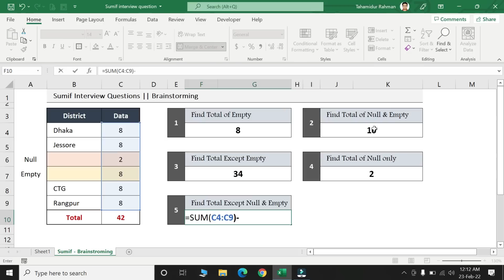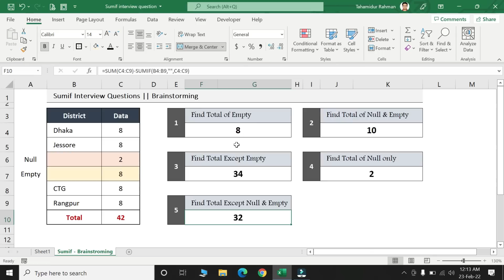Sumif Advanced Concept || Interview Question || Brainstorming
SUMIFS so important function in Microsoft Excel. I will try to explain SUMIFS function in 5 different scenario from basic to advance.
How to use sumif to sum empty cell of excel
null value sum in excel with sumif
Find Total of Empty cell
Find Total of Null & Empty cell value
Find Total Except Empty

Thanks
Excel-Bangla